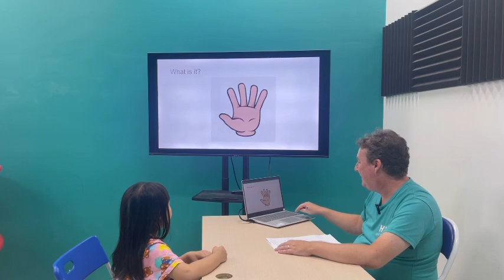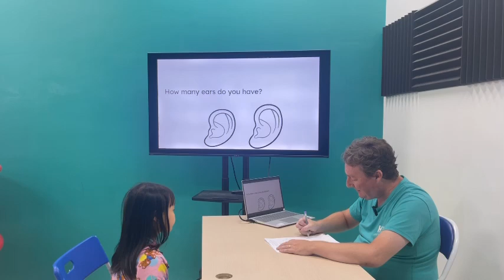Vân Hà EOW1B/E